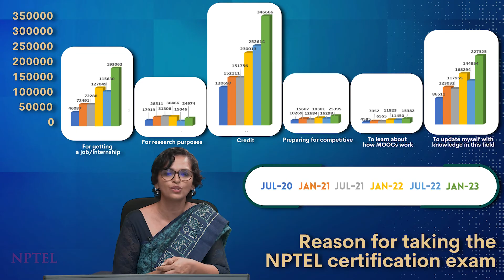Reason for doing NPTEL certification courses | NPTEL Awareness E-Workshop | Ms. Bharathi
Reason for doing NPTEL certification courses